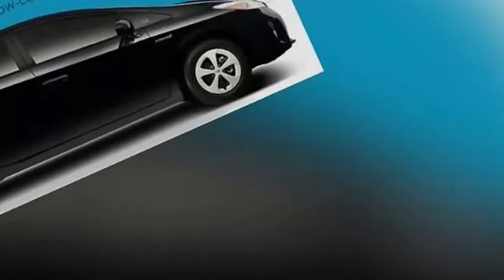olha o que a Uber fez comigo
Nesse video falo que a uber retirou dinheiro da minha viagem e passou para o passageiro por ele ter feito algum tipo de reclamaçao